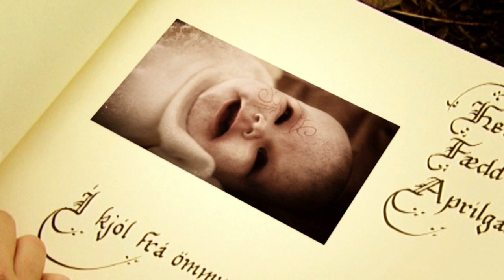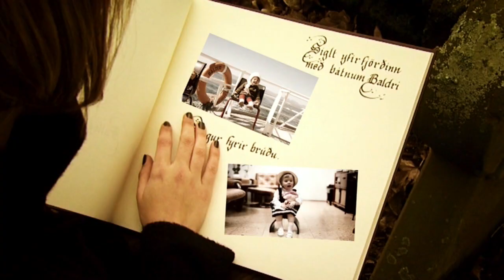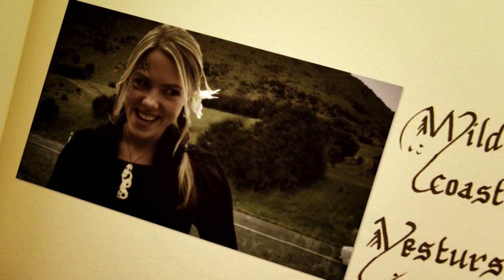The Devil and Me - Hera - music video